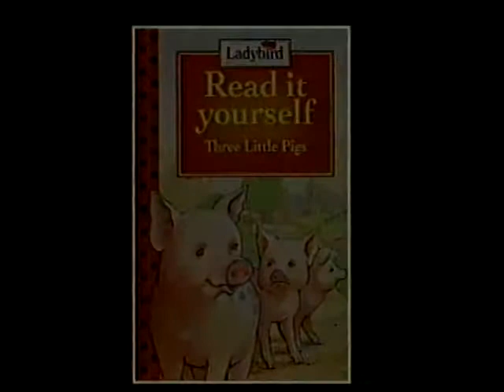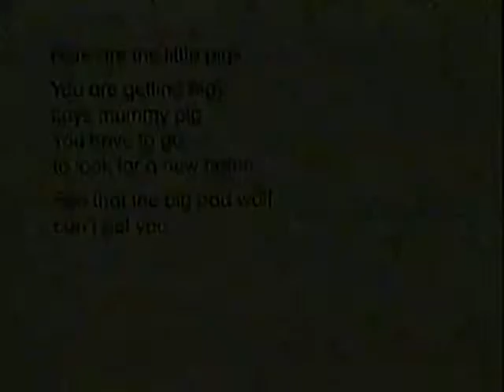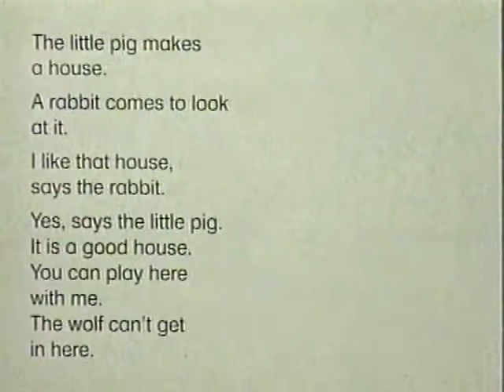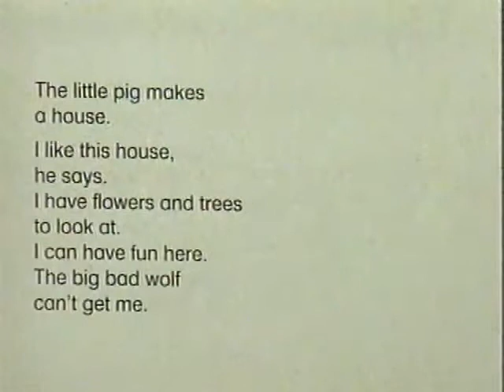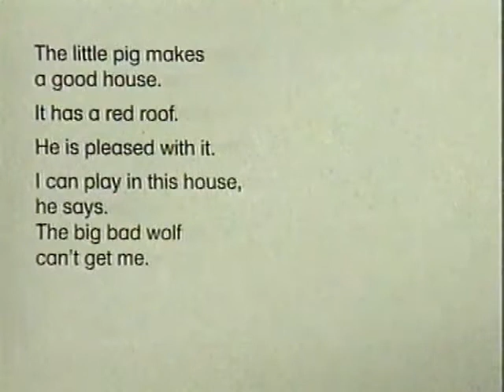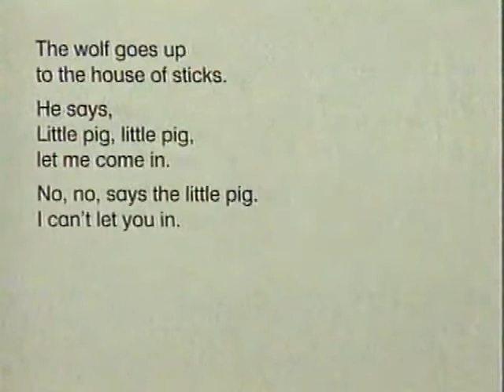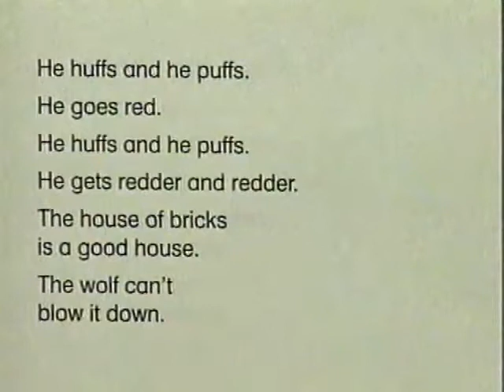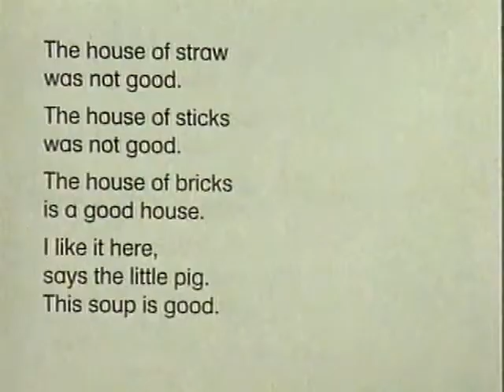The Three Little Pigs